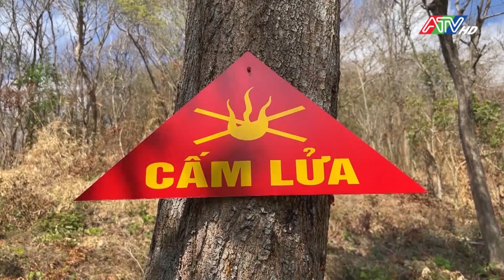Nhiều phương án phòng chống, ứng phó không để xảy ra cháy rừng | ATV Tin tức